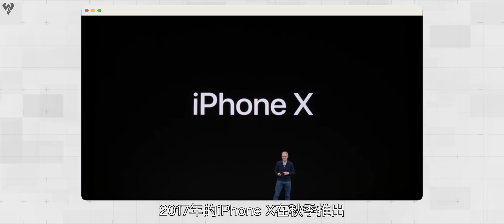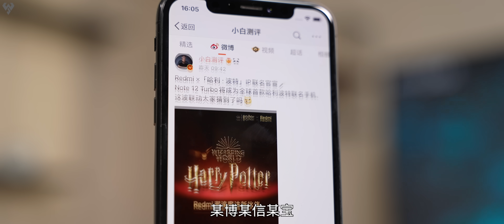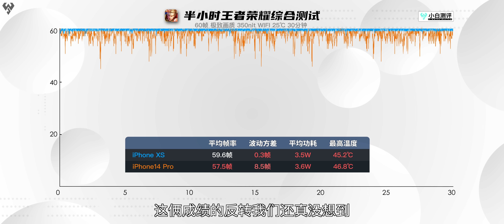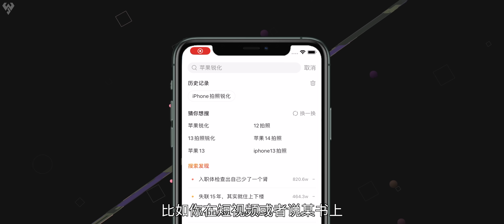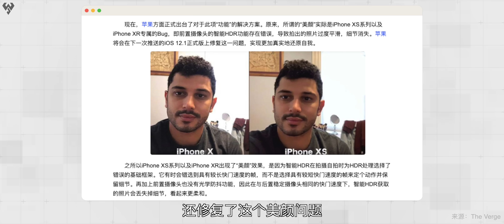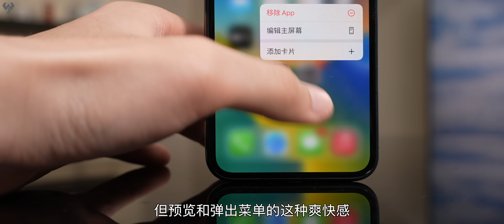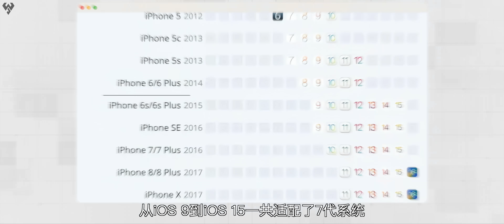「小白」现在用5年前的iPhone XS什么体验？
五年前的你在用什么手机呢？一台手机用五年这个事听起来好像不太现实，毕竟现在新机一个接着一个，堆料内卷一个比一个猛，正巧工作室有小伙伴还在用着一台五年前的iPhone XS，本期就聊聊5年前的iPhone什么体验。